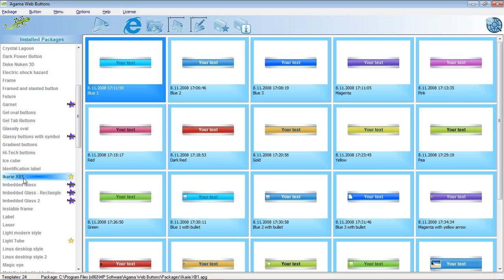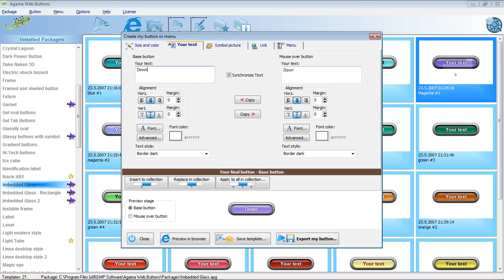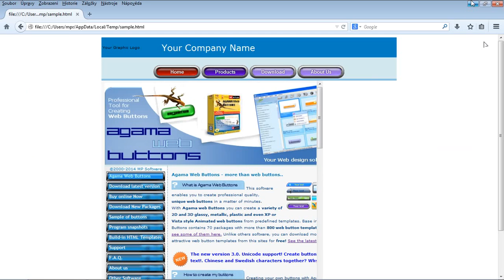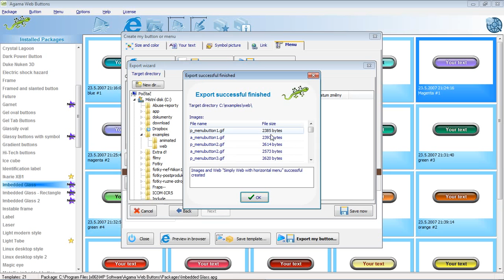Agama Web Buttons - button menu with using HTML template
This demo show how to easy you can create button menu and the simple web with button menu with using Agama Web Buttons software.